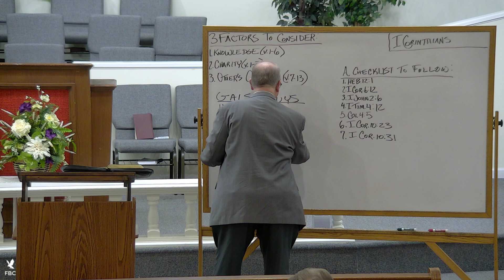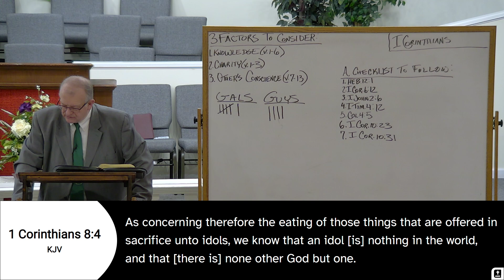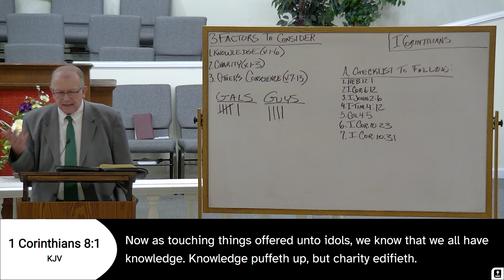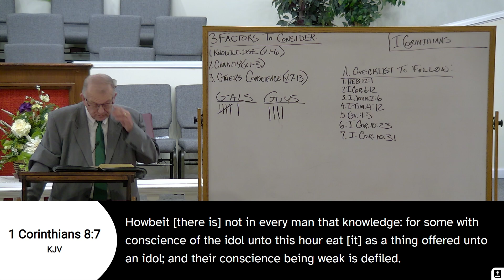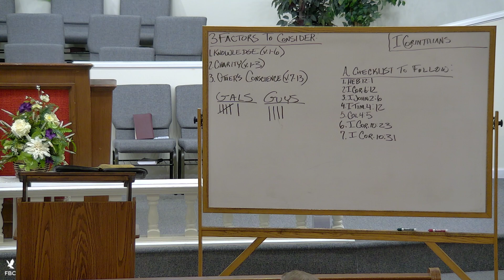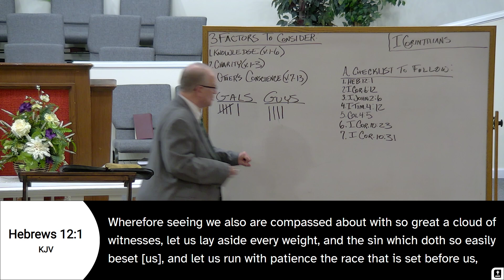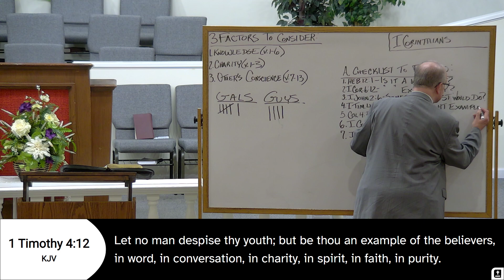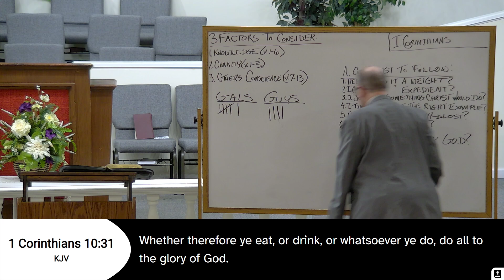1 Corinthians 8 - Pastor David Dunbar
Wednesday Evening at Freedom Baptist Church in Auburn, NY.
8/21/2024 P.M.